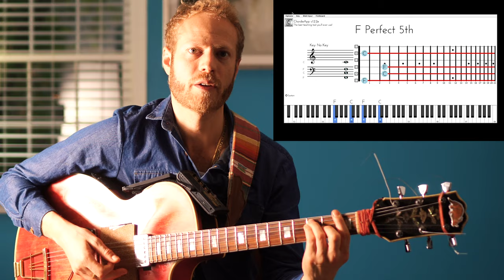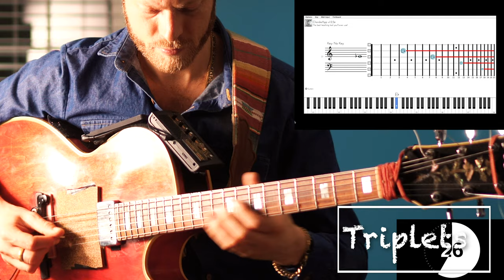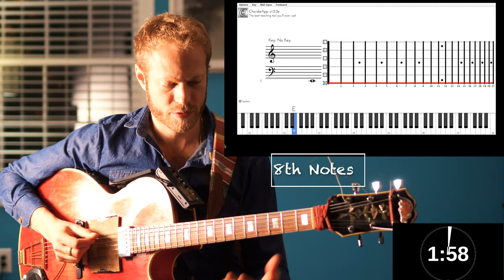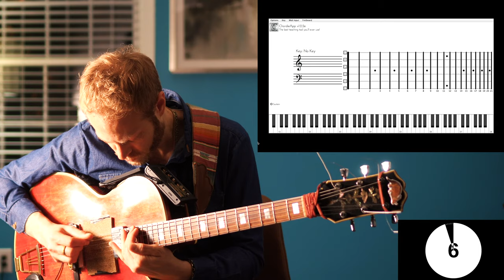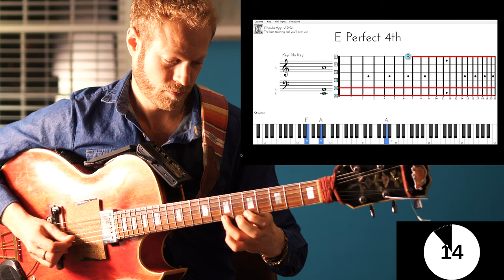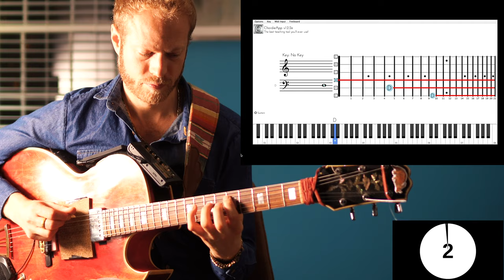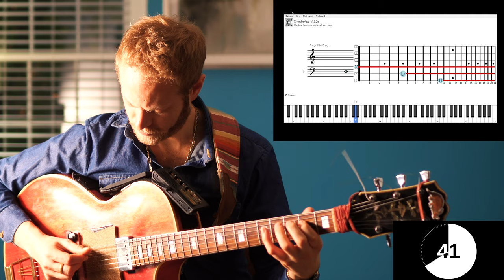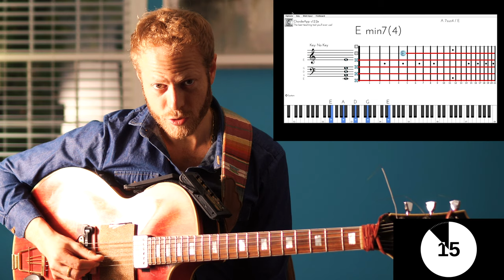Guitar Routine - 25 min Daily Practice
What is the best guitar routine? we're gonna talk about daily practice and break it down to specific exercise that are great to progress with the guitar. This 25 min daily routine can be altered of course. learning guitar is a process!

🎸🔥 TRUEFIRE COURSE OUT NOW! 🔥 🎸